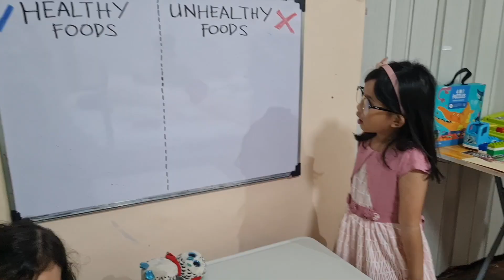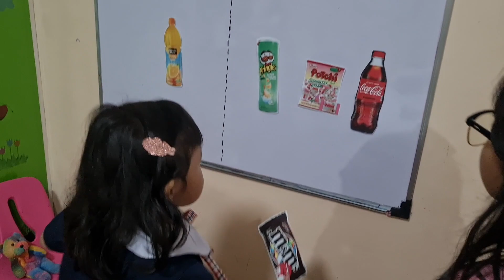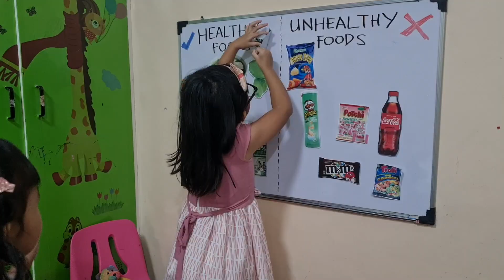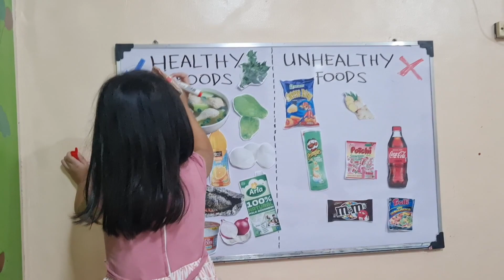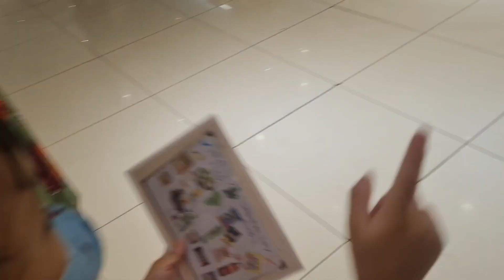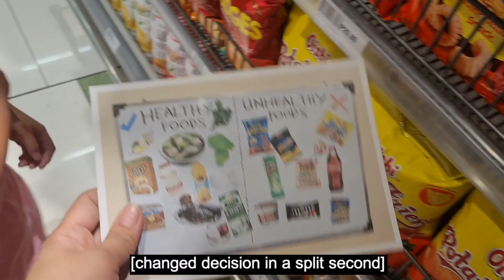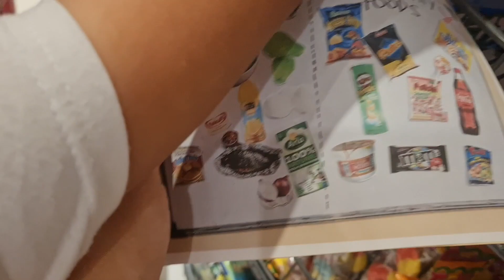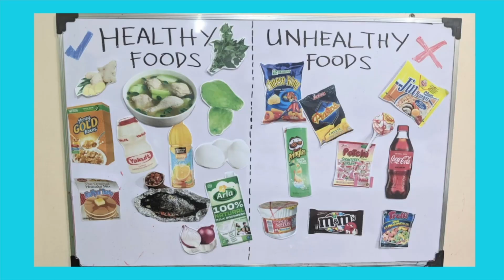Healthy Vs Unhealthy | Funny Moments at the Supermarket!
Rian and Bianca learn about the different kinds of healthy and unhealthy foods, plus some funny moments at the supermarket where they choose their own food.